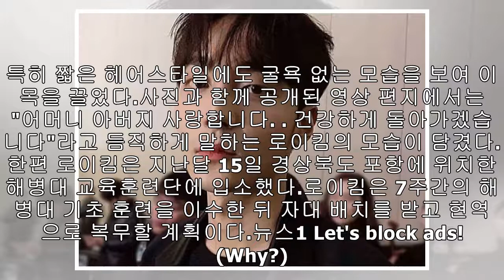해병대 입대하고 군기 바짝 든 ‘훈련병’ 로이킴 근황